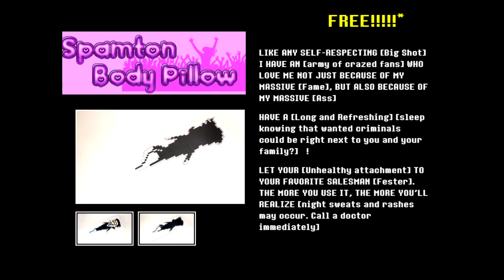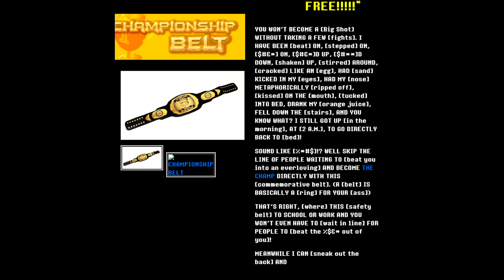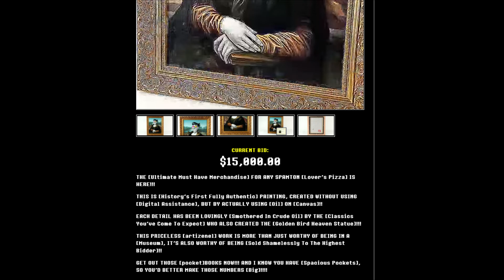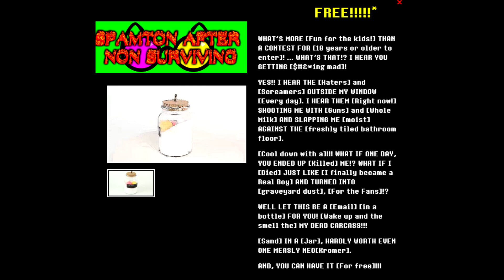Deltarune: SPAMTON SWEEPSTAKES (FANDUB/VOICE ACTING)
[Please help me, I need a lawyer]